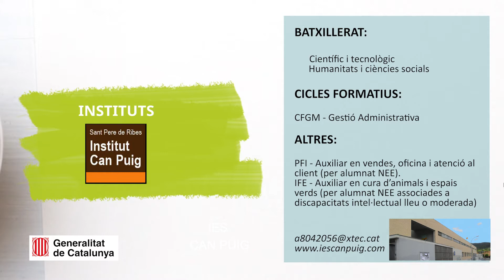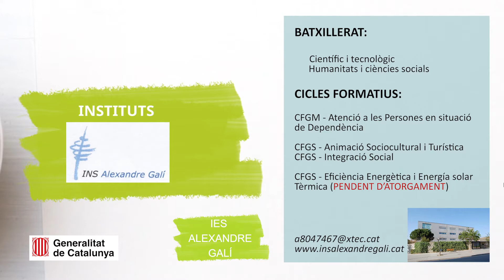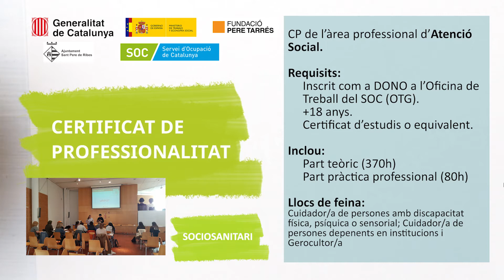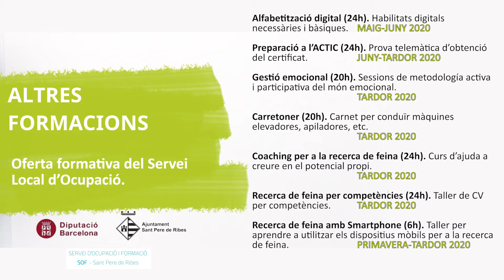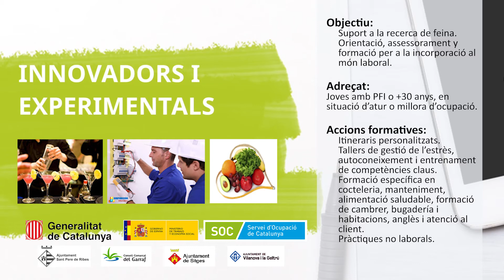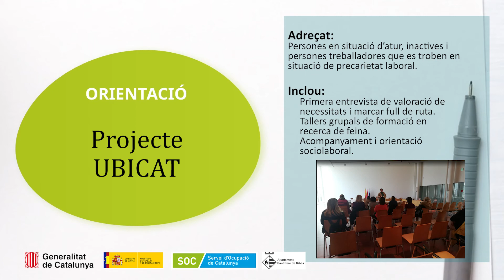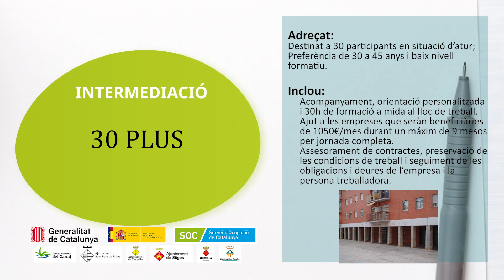OFERTA FORMATIVA I OCUPACIONAL DE SANT PERE DE RIBES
Què pots estudiar al municipi? I després de l'ESO què? Modalitats de batxillerat, l'Escola Municipal de Persones Adultes, el Servei Local de Català, programes formatius (PFI_PTT), SEFED, projectes ocupacionals, etc.